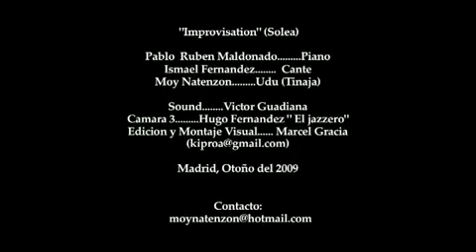Solea. En directo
Pablo Rubén Maldonado: piano
Singer: Ismael Fernández
Percussion: Moy Natenzon